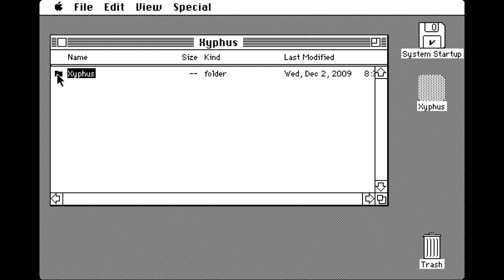Xyphus, the First Ever Mac RPG (Penguin Software 1984)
You can also scour the landscape of computer games and read, watch, listen and play their history at my video game history website The Dot Eaters

The first ever Mac RPG is also a great RPG for the Mac. It charges you with gathering up to four adventurers to scour the land of Arroya and rid it of the evil demon lord Xyphus.
Video shows Mac Plus gameplay.